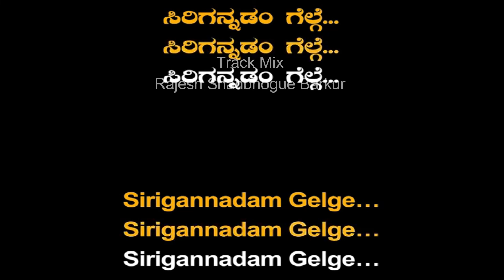Kannada Mix Karoake 3 In One TarckNavaduva Nudiye Kalladare Nanu Karnatakada Ithihasadali